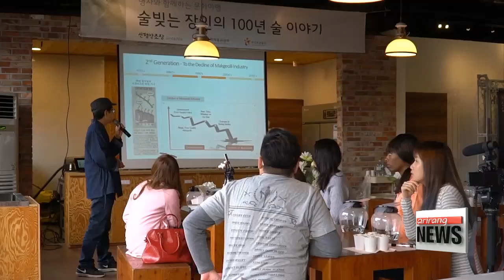K-Food Sensation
세계인의 입맛을 사로잡다, K-FOOD
 If there was one item from Korea causing a global sensation with its unforgettable flavors and charms, what would you say it is?
It’s hansik, Korean cuisine.
As if proving its global popularity, many YouTubers are sharing their experiences of K-Food with others around the globe.
Let’s kick off a delicious journey into Korean culture with special company.

This is an award ceremony held in Seoul. The unique thing is, all the prizewinners are non-Korean YouTubers.
This award ceremony is part of a video contest that took place under the theme of “My Favorite K-Food.”

 Ranging from traditional food to processed foods, the participants cook or taste their favorite Korean food in the videos. These videos definitely speak to their love and affection for Korean food.

   (English)
"I love to watch Korean drama and I have already seen Korean food there, and they looked yummy."

 The prizewinners are given the chance to travel different cities in Korea over five days.

Talking about Korean food, we can’t forget about kimchi, a staple fermented vegetable side dish.
This is a Korean culture experience center in Hanok Village in Jeonju. Here, visitors can learn how to make kimchi and taste their own kimchi.
Types and tastes of kimchi differ from region to region. In Jeonju  , the locals use onions, daikon radishes, garlic and fermented yellow croakers for the kimchi marinade.
They seem genuinely excited about this new experience. Through the process, they also feel the warm sentiments of Koreans.

(SOV)
  "Let me taste a little piece of my kimchi.
 It tastes like proper kimchi. I can't believe I've just made it  "

 Above all, these guys had the most fun learning about Korean traditional alcohol ranging from takju  , raw rice liquor, and yakju  , medicinal liquor, to hard liquor.
They also learned how to make traditional alcohol themselves.
The first step to making makgeolli is cooking hard-boiled rice. That’s the main ingredient of the beverage as well.
Then the rice should be mixed with water and nuruk  , a Korean fermentation starter.
After three days to a week, the ingredients slowly ferment before finally turning into a milky, off-white beverage.

    (Japanese)
"I'm currently making makgeolli. I've just added yeast. This is how it's made. It's so fun."

Makgeolli is highly versatile. With a few gentle bubbles, it can be used as a base spirit for countless fruit cocktails, making it popular among youngsters and foreigners.

   (English)
"I like it, it's different from what I expected it to be. Back home, we used grapes. It has strong liquor taste to it, so it's different, but I enjoyed it."

 Now the YouTubers are on a strawberry farm to harvest winter strawberries.
Strawberries are a spring fruit in Korea, but winter strawberries are more popular for their firm texture and refreshing sweetness.
These guys are finally harvesting strawberries.
Of course, they never miss their chance of sharing this unique experience with their viewers.
The strawberries have been grown using eco-friendly means and are absolutely delicious. They can be enjoyed the way they are, but these guys are making strawberry cupcakes in time for Christmas.
Time flew by and the 5-day trip is about to come to an end. They must feel closer to Korea after experiencing the quintessence of Korean culture and cuisine.

   (English)
"This trip touches upon agriculture and local culture, so it's something different as it's quite difficult for tourists to experience in Seoul. It's very interesting and amazing."

Five days in Korea in winter must have left a very special impression on the prizewinners. Now it’s time for them to share those moments again with their viewers in their own unique ways.